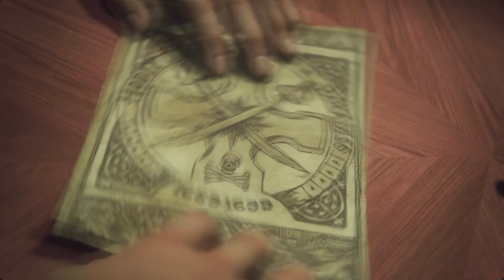First Playthroughs: "UNCHARTED 4: A Thief's End" - Paht 2 - The Big ole Auction Heist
We meet up with an old friend to run into some old friends!